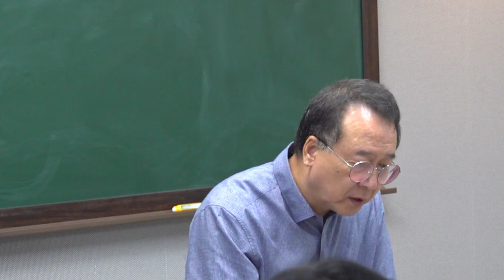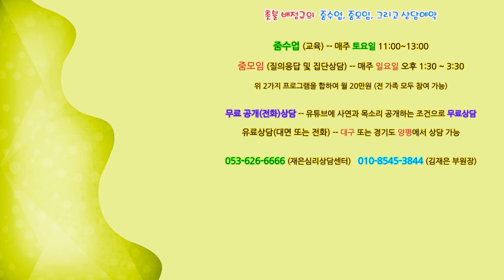촛불추천 658, 환청에 대한 대처 -- 환청을 마치 사람처럼 대하는 방법 -- 2024. 6. 20 대구에서의 조현병-조울증 교육 (초급과정 10기, 5강 #1)